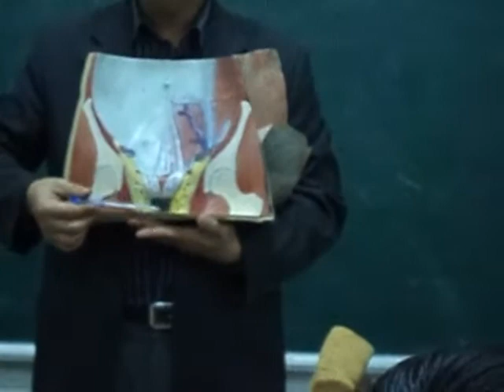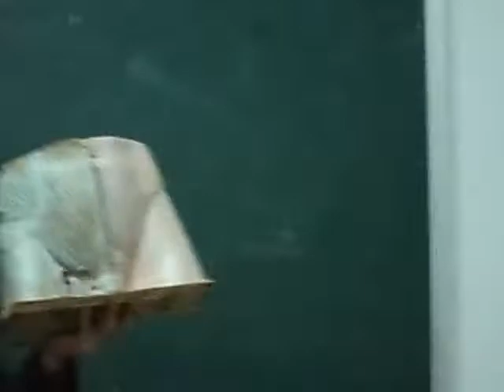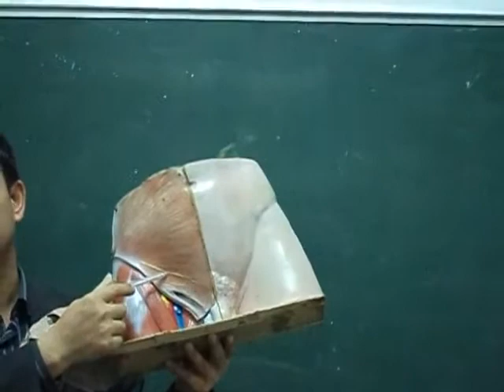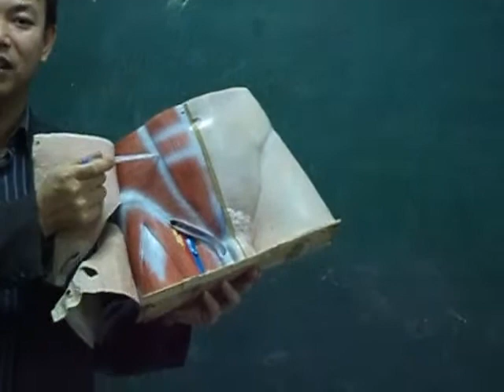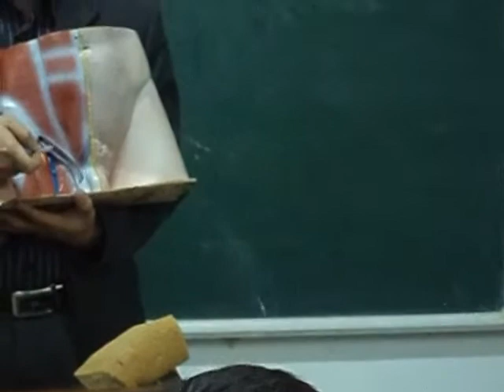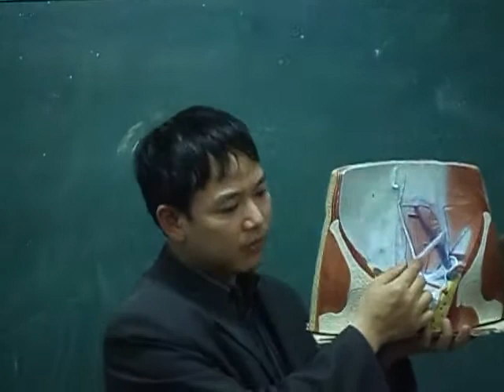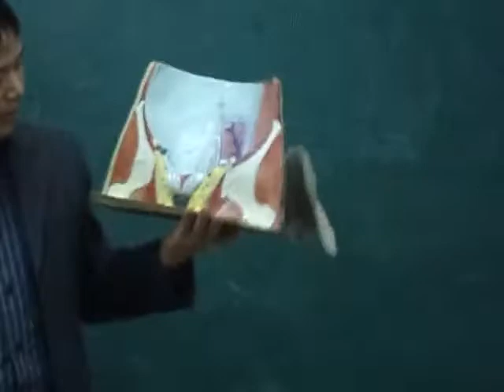giai phau thay tung phan ii(3)